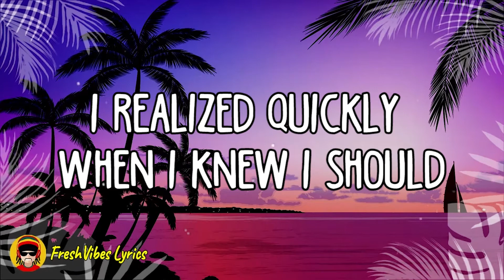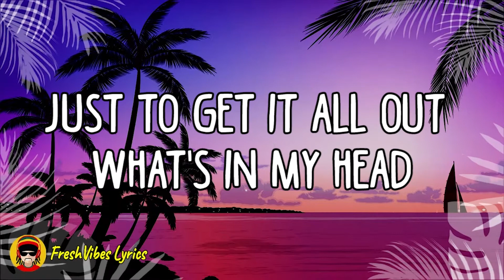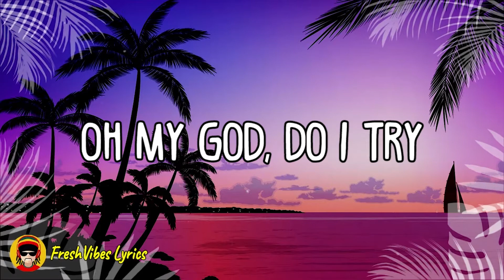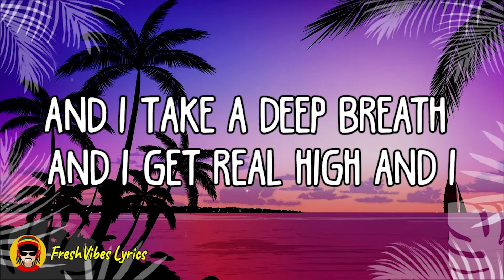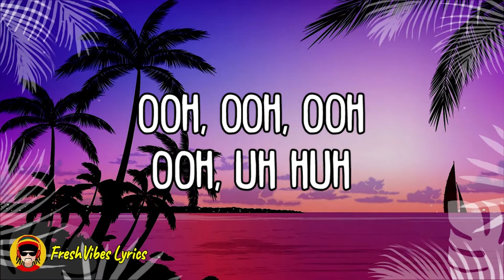4 Non Blondes - What's Up (LYRICS)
4 Non Blondes - What's Up (Official Lirik Video)

Music video by 4 Non Blondes performing What's Up. (C) 1992 Interscope Records

Lyrics

25 years and my life is still
Tryin' to get up that great big hill of hope

And so I cry sometimes when I'm lying in bed
Just to get it all out what's in my head

And so I wake in the morning and I step outside

And I say, hey-ey-ey
Hey-ey-ey
I said "Hey, a-what's going on?"

Ooh, ooh
Ooh
Ooh, uh huh
Ooh, ooh
Ooh
Ooh, uh huh

Oh my God, do I try

Oh my God, do I pray
I pray every single day
For revolution